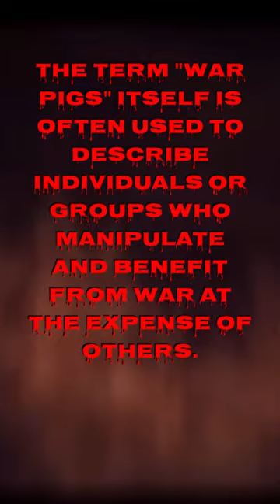Black Sabbath War Pigs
"War Pigs" by Black Sabbath is a song that addresses the theme of war and its consequences. The lyrics criticize war profiteers, political leaders, and those who exploit conflicts for their own gain. The term "war pigs" itself is often used to describe individuals or groups who manipulate and benefit from war at the expense of others.

The song was written during the Vietnam War era, and its lyrics reflect the anti-war sentiment of that time. It paints a grim picture of the destructive nature of war and the impact it has on both soldiers and civilians. The imagery in the lyrics is often dark and apocalyptic, depicting a world ravaged by war and corruption.

"War Pigs" is one of Black Sabbath's most iconic songs and is considered a classic in the heavy metal genre. The band, led by vocalist Ozzy Osbourne and guitarist Tony Iommi, used their music to address social and political issues, and "War Pigs" is a powerful example of their ability to convey a message through their music.